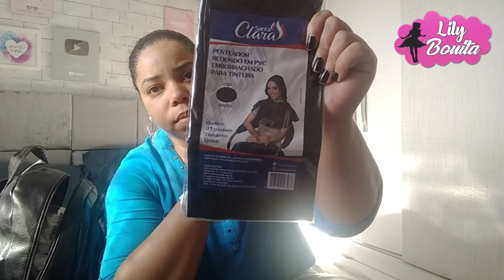Meu material do curso de cabeleireiro Instituto Mix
▬▬▬▬▬▬▬▬▬▬▬ஜ۩۞۩ஜ▬▬▬▬▬▬▬▬▬▬▬▬▬
Olá meus amores, o vídeo de hj trago pra vcs a primeira parte de materiais, que eu vou usar no primeiro modulo do curso, bom eu gastei 250,00 com todos os materiais, do primeiro modulo. Só não comprei secador e prancha , mais os dois vai da R$ 520,00
Material para curso 1° modulo
Escovas de cerdas mistas s/bolinha na ponta, pequena R$ 33,00 grande R$ 44,00
Escovas vazadas pequena R$ 25,90 grande R$ 29,90
Escova raquete vazada R$ 29,00
6 piranhas R$ 4,99
1 pacote de clipes R$ 3,99
2 pares de protetor de orelha R$ 1,50 cada (3,00)
3 toalhas de rosto brancas R$ 4,00 cada (12,00)
1 capa protetora de tecido R$ 17,49
1 capa protetora de plástico R$ 5,99
1 avental R$ 16,49
1 pente de dentes largos, R$ 3,99
1 pente fino de cabo fino R$ 5,99
1 copinho medidor R$ 3,50
1 dúzia de bons pequemo R$ 2,99  e grande R$ 5,49
1 pacote de máscaras R$ 1,99
1 pacote de luvas para procedimentos R$ 4,99
1 borrifador R$ 3,99
1 difusor R$ 18,99
2 cúbicas R$ 2,49 cada
1 caixa de grampos p R$ 4,00 /g R$ 7,00
2 pincéis p R$ 2,00 g R$ 3,49
Touca plástico R$ 3,99
Touca de alumínio com isopor. R$ 5,99